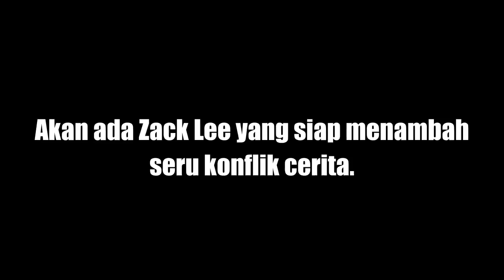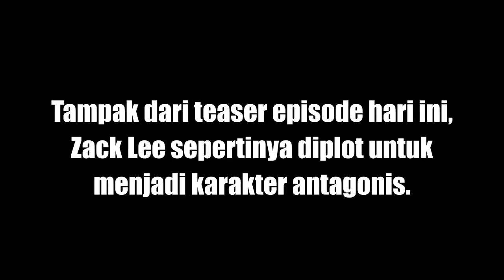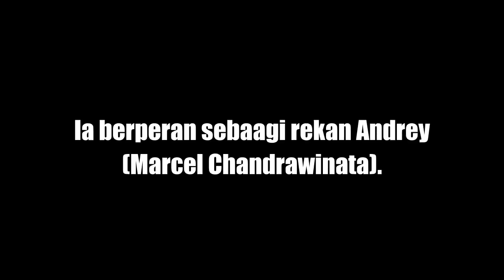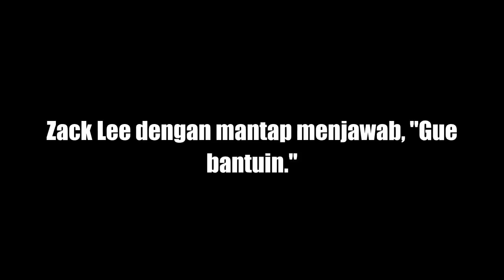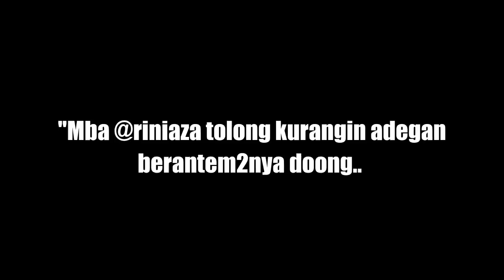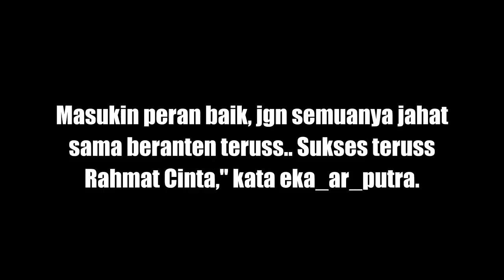BEGINILAH !!! ZACK LEE PEMAIN BARU DI RAHMAT CINTA DIPERANKAN KARAKTER ANTAGONIS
Tampak dari teaser episode hari ini, Zack Lee sepertinya diplot untuk menjadi karakter antagonis. Ia berperan sebaagi rekan Andrey (Marcel Chandrawinata).

Di teaser tersebut, Zack Lee datang menemui Andrey di rumahnya. Andrey minta bantuan untuk menyingkirkan musuhnya, Dewa (Giorgino Abraham). Zack Lee dengan mantap menjawab, "Gue bantuin."